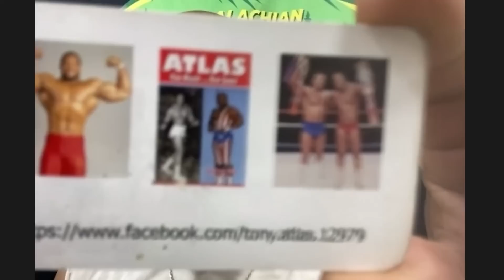Tony Atlas | Full Shoot Interview (2 Hours) | WSI #80🎤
WSI | Wrestling Shoot Interviews is part of the WSI Network

Chapters;
00:00:00 - Intro
00:02:44 - Andre The Giant
00:08:03 - Today's Wrestling
00:27:32 - "Superstar" Billy Graham
00:29:30 - Iron Sheik Saved Tony Atlas
00:29:30 - Iron Sheik in Japan vs Paul Gotch
00:35:17 - Witnessing Bruiser Brody's Stabbing
00:57:12 - Posing on the Back of a Truck
01:03:34 - How Cheap was Randy Savage?
01:06:22 - Stiffest and Most Reckless Wrestlers
01:09:09 - Best and Worst Road Agents
01:14:12 - George "The Animal Steele: The Stooge
01:20:51 - Injuries
01:23:48 - Mr Fuji's Cookies
01:27:39 - Steroids
01:33:09 - Backstage Fights
01:38:07 - "Fighting" Paul Orndorff
01:46:04 - Why Tony WASN'T at WrestleMania 1
01:53:39 - When Dusty Rhodes Spotted for Tony Atlas in the Gym
01:57:17 - Getting Ribbed by Larry "The Axe" Hennig